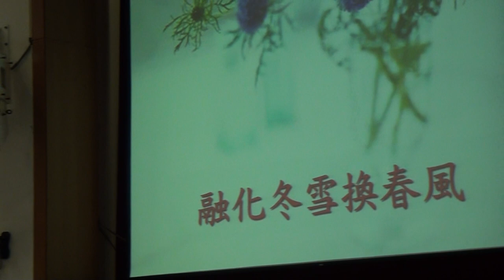2014.11.23 台語禮拜(感恩節禮拜)-聖歌隊讚美：融化冬雪換春風